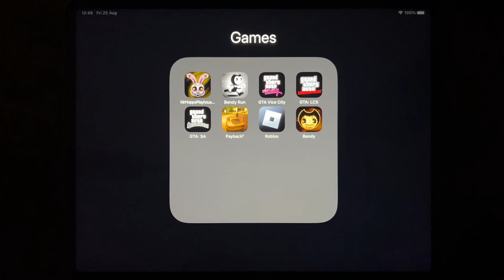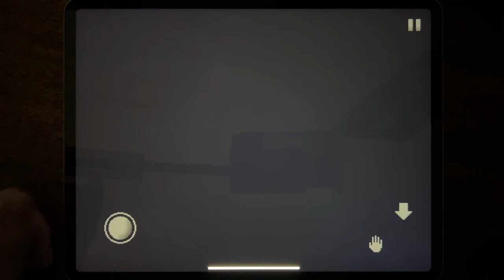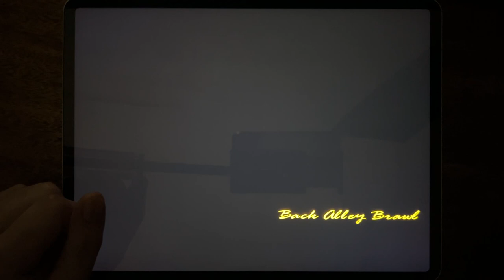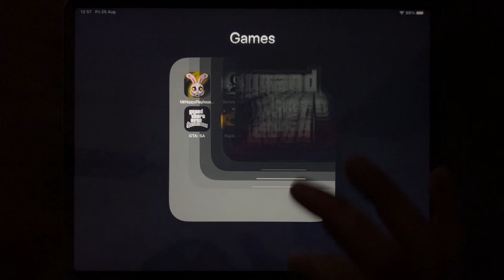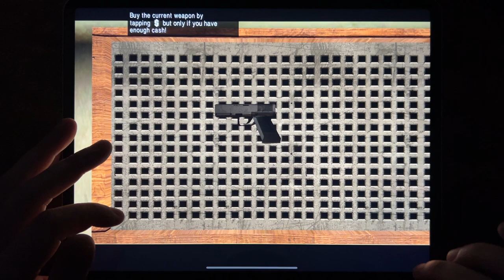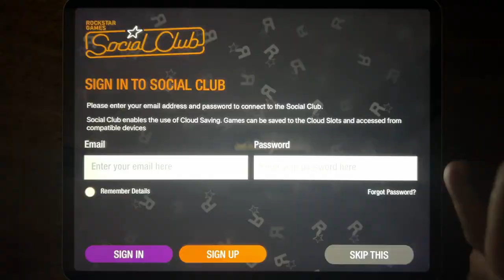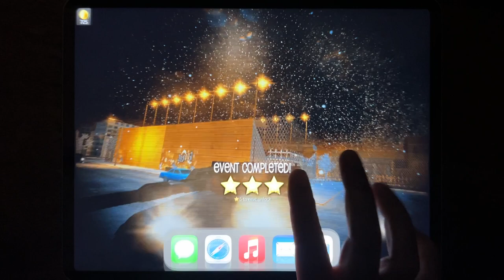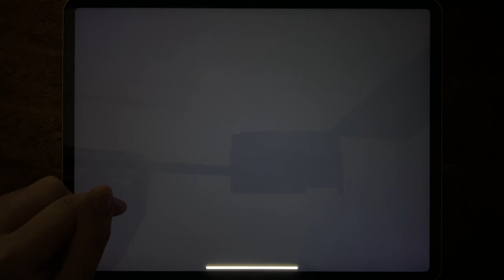Mr Hopps Playhouse 3, Bendy Run, GTA Vice City, GTA: LCS, GTA: SA, Payback 2, Roblox, Bendy